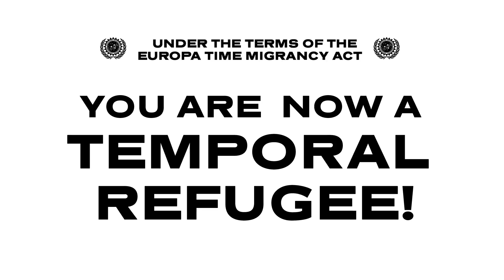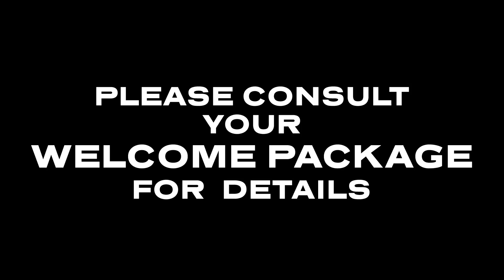Clock Blocked pitch video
A new sci-fi comedy from the minds of Mark Slutsky and Chris Lavis.